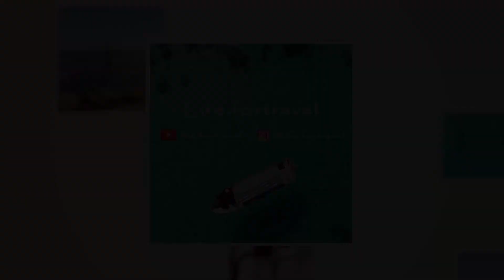Südostasien Reisebericht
2017 hatte ich meine erste große Reise und dann ging es gleich drei Monate weg aus Deutschland, nämlich für eine Backpacking Reise nach Südostasien. Begonnen hat meine Reise damals in Thailand, danach bin ich weiter nach Indonesien geflogen und mit einem kurzen Stopp in Kuala Lumpur ging es zum Schluss noch auf die traumhaften Philippinen. In diesem Video zeige ich euch meine grobe Route, meine Erfahrungen über die einzelnen Orte und meine Kosten für drei Monate Südostasien. Wart ihr selbst schonmal in Südostasien und wo hat es euch am Besten gefallen?
Ich freue mich immer über ein Feedback in den Kommentaren und wünsche euch ganz viel Spaß beim Anschauen.

über uns:
Wir, Silvana und Marco kommen aus Süddeutschland, aus dem wunderschönen Allgäu. Unsere Leidenschaft ist es, viele tolle und spannende Länder auf dieser wunderschönen Welt zu bereisen.
Zusammen haben wir bisher folgende Länder bereist: Ägypten, Frankreich, England, Mexico, Spanien, Italien, Türkei, Sri Lanka, Malediven, USA, Südafrika, Tansania..

*Ende 2020 waren wir auf unserer afrikanischen Traumsafari in Tansania und hatten einen sehr tollen Safarianbieter.

Musik Intro:
JPB – High

Musik Outro:
Ikson - Paradise